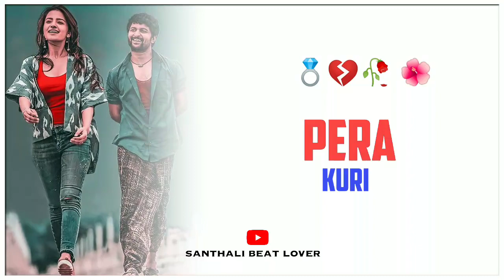𝙨𝙖𝙣𝙩𝙖𝙡𝙞 𝙨𝙩𝙖𝙩𝙪𝙨 𝙫𝙞𝙙𝙚𝙤 |𝙤𝙠𝙖 𝙙𝙞𝙨𝙤𝙢 𝙥𝙚𝙧𝙖 𝙠𝙪𝙧𝙞 /𝙎𝙖𝙣𝙩𝙖𝙡𝙞 𝙬𝙖𝙩𝙩𝙨𝙝𝙖𝙥 𝙨𝙩𝙖𝙩𝙪𝙨|𝙨𝙖𝙣𝙩𝙖𝙡𝙞 𝙫𝙞𝙧𝙖𝙡 𝙫𝙞𝙙𝙚𝙤